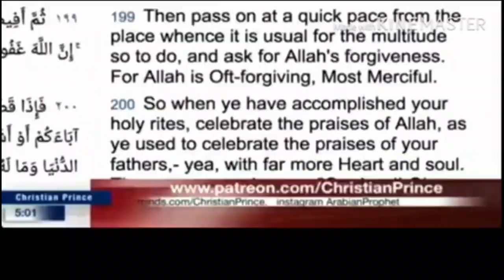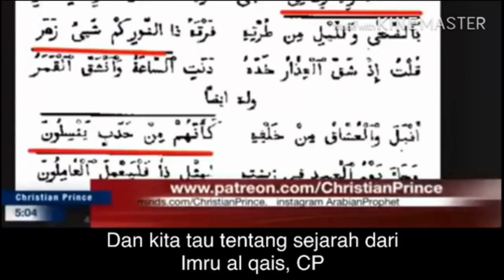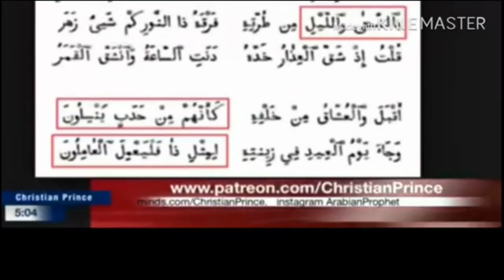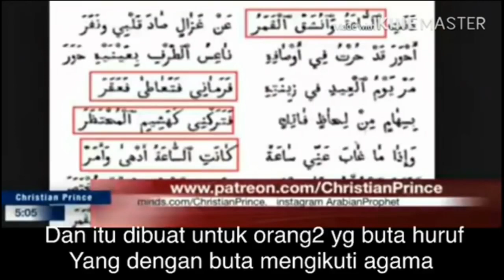Rob Christian & Christian Prince - Imru Al Qays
This is a repost of Rob Christian’s video from March 10, 2019 on the “Rob Christian” YouTube Channel